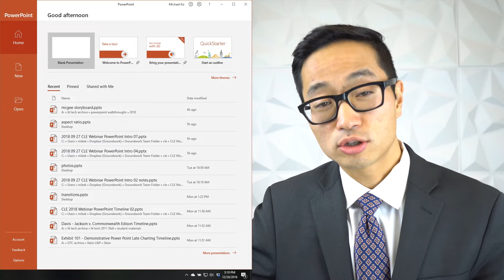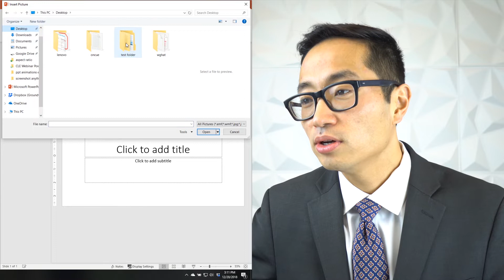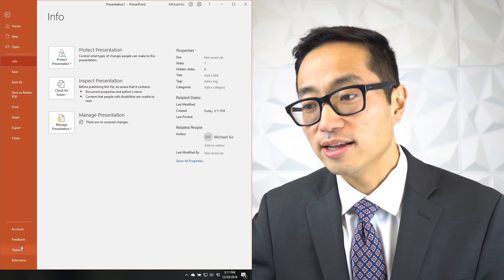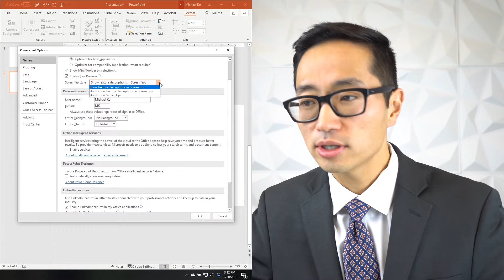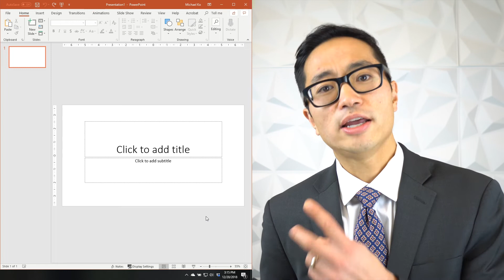5 Tips to Make Powerpoint Less Annoying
Powerpoint is a very versatile program, but sometimes Powerpoint can be a little annoying when it comes to assisting the user experience. Today's video will cover some ways to turn off certain default settings and pop up guides.

●Karuna – Tranquil (feat. Sign Of A Prophet)